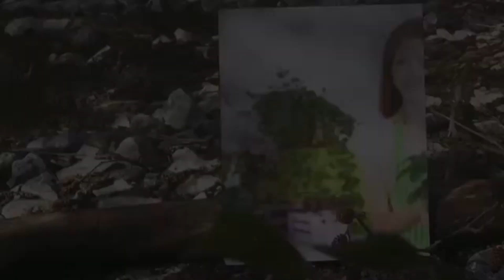نوع من أنواع العصاريات نبتة الهواريثيا او نبتة الجرس